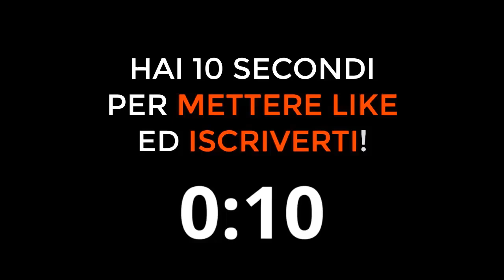MAX ALLEGRI parla di IBRAHIMOVIC! Ecco cosa pensa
Max Allegri parla di Ibrahimovic
Cosa pensa Allegri di Ibrahimovic